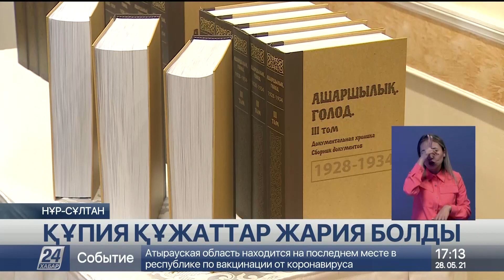Ашаршылыққа арналған жинаққа еш жерде жарияланбаған жаңа құжаттар енген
Үш томдық кітапқа бұрын-соңды еш жерде жарияланбаған жаңа құжаттар енген екен, деп хабарлайды «Хабар 24».

Арасында Ресей архивтерінен алынған материалдар да бар. Мамандар осының барлығын небәрі 3 айда топтастырып, қалың елге жария қылып отыр.